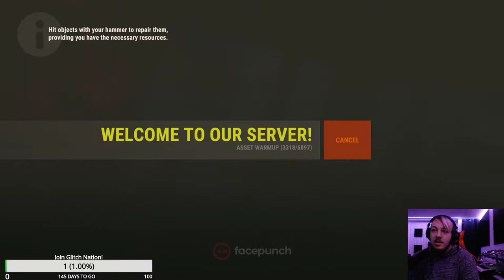I Dropped So Many Frames!!! Rust Wipe 1 (pt.3)